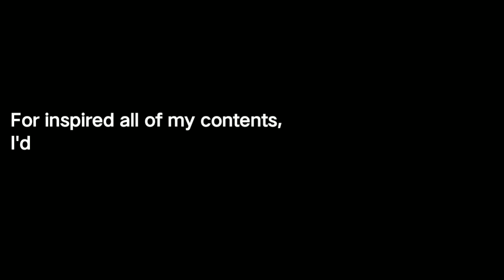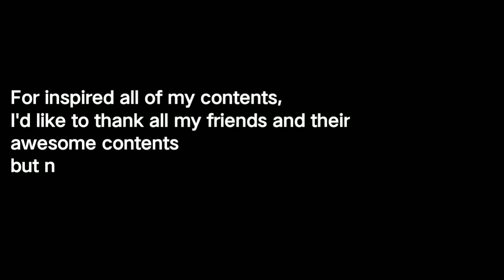happy new year 😉